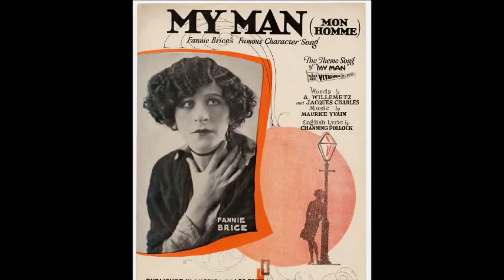Ruth Etting - My Man (Mon Homme) (1927)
My Man (Mon Homme)
Lyrics by Channing Pollock
Ruth Etting, vocal
Recorded March 1, 1927
Columbia 995-D

Ruth Etting (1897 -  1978) was born  in David City, Nebraska.  She attended the Chicago Academy of Fine Arts; originally intended to be a fashion designer; At 17 she got a job in a Chicago night club working on costumes. Debut in chorus of revue at the Marigold Gardens Theatre, Chicago, 1925. She sang on early radio eventually winning title  of "Chicago's Sweetheart." New York stage debut in the 1927 edition of Ziegfeld Follies (New Amsterdam), August 16, 1927.  Appeared in the same theatre, December 4, 1928, in "Whoopee" with Eddie Cantor.  Several other reviews including the "Ziegfeld Follies of 1931." Debut in London in "Transatlantic Rhythm" at the Adelphi, October 1, 1934.  Made several films, the best-remembered being "Roman Scandals", 1933. Composed several popular songs, "Wistful and Blue" and "When You're With Somebody Else' and "Maybe, Who Knows,"  being among them. Doris Day played the role of Etting in the 1955 movie "Love Me or Leave Me." James Cagney co-starred.

The song "My Man" was was introduced with English lyrics in the Ziegfeld Follies of 1921 (15th edition). In this show, Fanny Brice sang "My Man," the song which forever would be her trademark. It was an English version of the  French song "Mon Homme" written by Maurice Yvain and with lyrics translated by Channing Pollock.